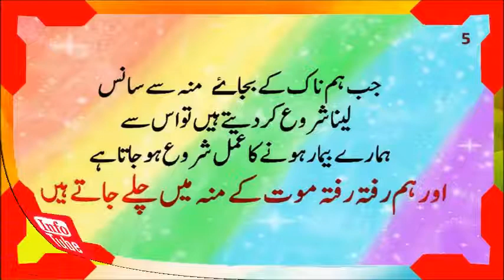Nazla aur zukam ka ilaj/نزلہ اور زکام سے عمر میں کیا فرق پڑتا ہے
nazla zukam ka ilaj in urdu/hindi/nazla zukam ka fori ilaj/nazla zukam treatment/nazla zukam aur khansi ka ilaj/nazla zukam ka desi totka/nikla zakham ki dawa

Info tube
Health and Beauty Tips
Islamic Education